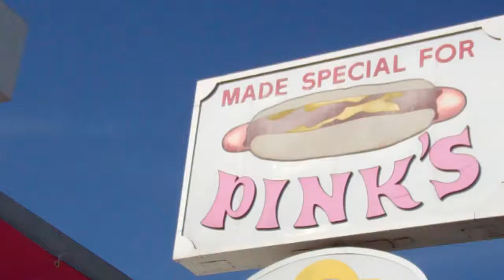The 180 Movie at Pink's Hot Dogs!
presents: How to hand out the 180 Movie (180Movie.com) at Pink's World Famous Hot dogs in Hollywood.